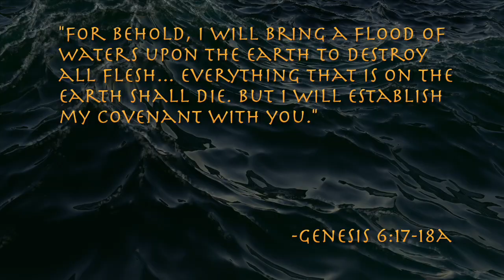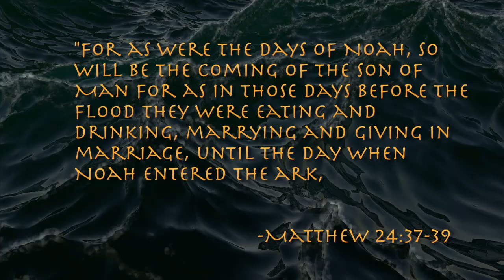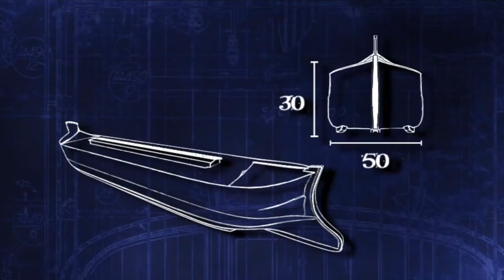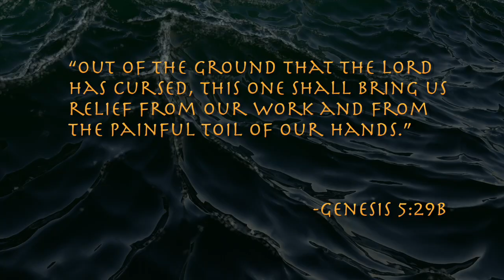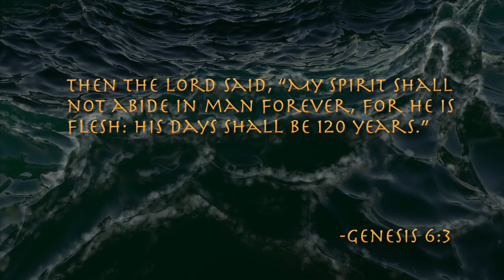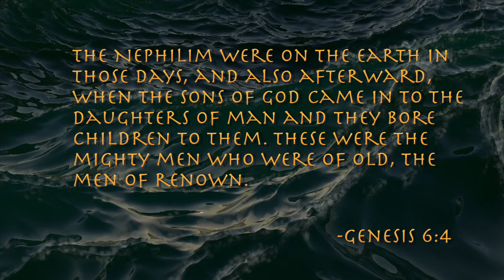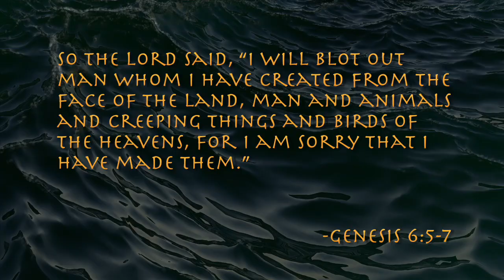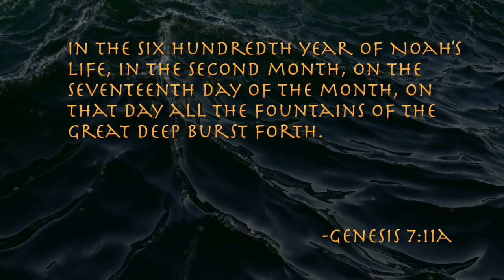Noah - The Man, The Ark, The Flood Part 1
A five centuries-old man building a huge boat on the startling news of coming floodwaters - sounds like the makings of one remarkable story. It is. Jump in and get your feet wet with Noah: The Man, The Ark, The Flood, the latest Bible study from the Men's NetWork.

Hosted by Rev. Kurt Klaus and filmed on location at the Creation Museum in Petersburg, Kentucky, this four-part Bible study from the Men's NetWork looks at the biblical character of Noah, his life and times, and the remarkable vessel he built to escape the waters of the flood. Along the way, commentary from numerous specialists considers the issue of extreme human age, how building such a watercraft was possible, the extent of the flood's reach, how a single vessel could hold such a multitude of animals, and the phenomena of far-flung flood stories in other cultures.

The Genesis account of a cataclysmic flood in chapters six through nine is one of the Old Testament's more timeless sagas. It chronicles Noah and his devout righteousness, contrasting his blameless fidelity to God with the wanton corruption and violence God saw at work in the world around Noah. Along with his immediate family, Noah is singled out for God's blessing-and salvation-from the waters of a flood let loose to wipe out every living thing-except the people and creatures aboard the ark. The story is an extraordinary one to be sure and ends with God blessing Noah and his family for their obedient faithfulness, making a covenant with them to never again destroy the earth by a flood.

Interestingly, Noah makes an appearance in the New Testament too. This time it's in the words of Jesus as recorded in Matthew 23. Here the Messiah cites the flood narrative as a powerful object lesson, reminding His listeners that as in "the days of Noah, so will be the coming of the Son of Man." The watchword here-"be ready, for the Son of Man is coming at an hour you do not expect."